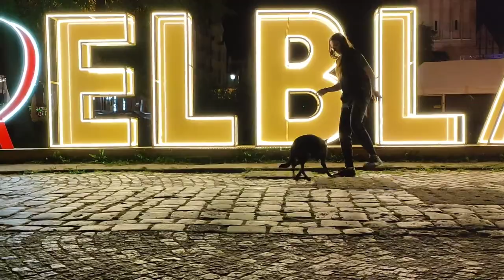❄ Viserys - Australian Kelpie - 2 years ❄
Viserys - Australian Kelpie
Trainer and owner - Izabela Królikowska

Australian Tales ALTAIR ~ Viserys
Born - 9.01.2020